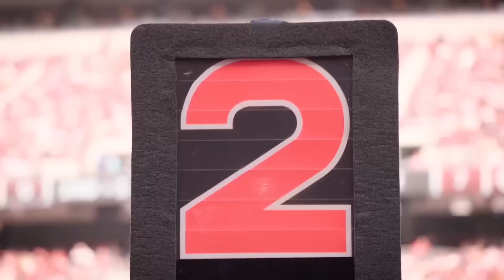The San Francisco 49ers Proved Everybody Wrong